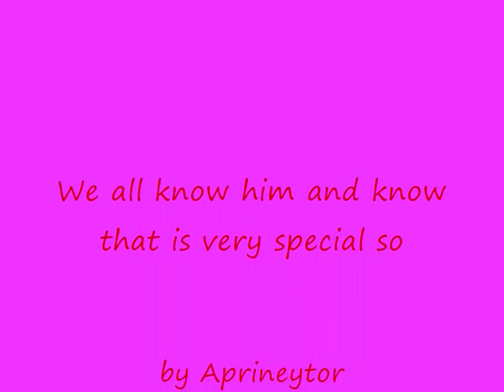Little Kirby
The amazing Kirby will be remembered and never forgotten this video is short but Kirby is one of the best characters in the world.This in many games especially Super Smash Bros and also in the Browl Kirby never forget you.